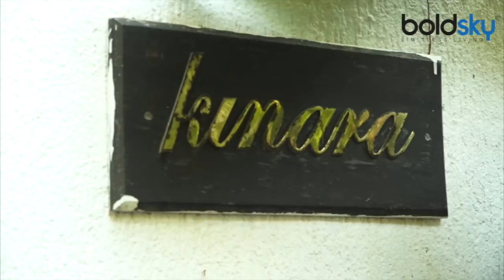Shilpa Shetty celebrates her son Viaan Kundra's birthday in Harry Potter style| Boldsky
Shilpa Shetty celebrates her son Viaan Kundra's birthday in Harry Potter style. In fact, the birthday boy Viaan and his parents were dressed as wizards and witches from the fictional movie Harry Potter. The little boy wore invisibility cloak and held a magic wand just like Harry Potter did. Shilpa Shetty wore a checkered pinafore dress along with a witch's hat. Husband Raj Kundra was seen in a t-shirt with a thunderbolt graphic printed on it. Watch this video to know more!